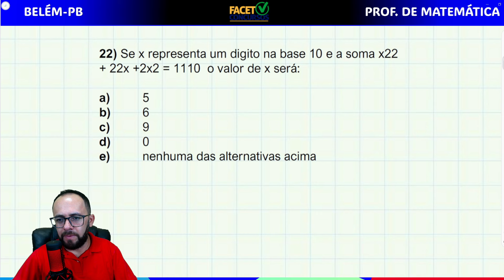FACET 2024, BELEM-PB | base decimal [prof de matemática, questão 22]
22) Se x representa um digito na base 10 e a soma x22
+ 22x +2x2 = 1110 o valor de x será:
a) 5
b) 6
c) 9
d) 0
e) nenhuma das alternativas acima